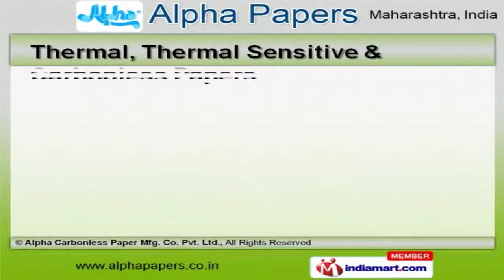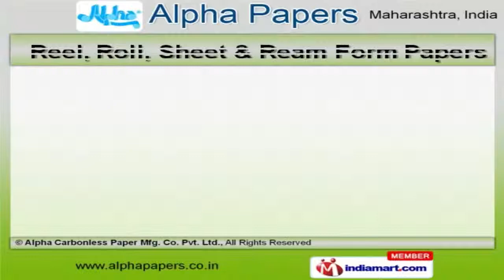Thermal Paper & Carbonless Paper by Alpha Carbonless Paper Mfg. Co. Pvt. Ltd., Navi Mumbai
Welcome to Alpha Papers, Manufacturer and Exporter of Thermal and Carbonless Papers. The company was established in the year 1993, at Navi Mumbai. Vipul Chemicals (India) Private limited is our Sister concern. Optimum quality standards, Cutting edge technology and efficient logistics support make us the first choice of our clients. We offer a vast range of Thermal, Thermal Sensitive and Carbonless Papers. Our Thermal, Thermal Sensitive and Carbonless Papers are best in the industry amongst others. Thermal Paper Jumbo and Plain POS Rolls offered by us are widely acclaimed in the market. We offer A T M and Printed Thermal Paper Rolls that are available at industry leading prices. Our Self Adhesive Thermal Label Papers and Chrome Paper Reel Form are a class apart. Along with that we offer Reel, Roll, Sheet and Ream Form Papers that are some of our best selling products.